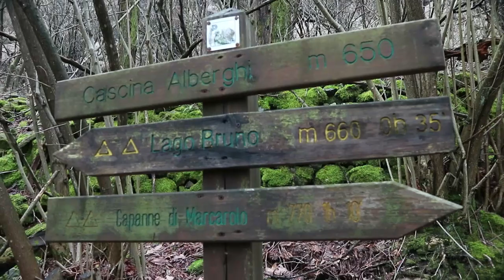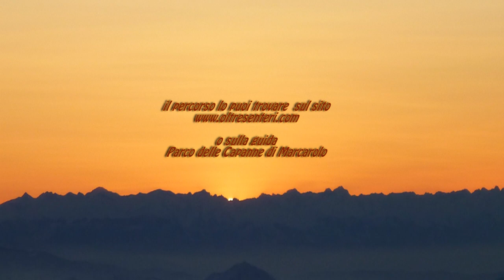L'anello di Costa Lavezzara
I Foi, Cascina Alberghi, Lago Badana, Cascine Menta II e I, Cascina Porassa, Cascina  Merla, I Foi